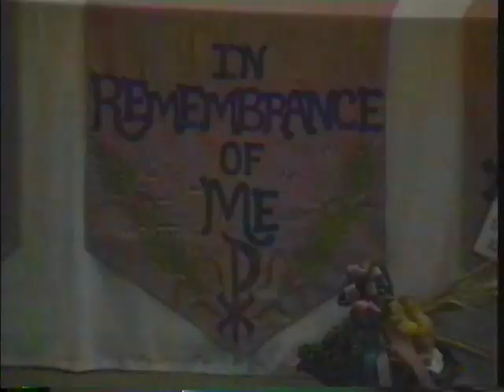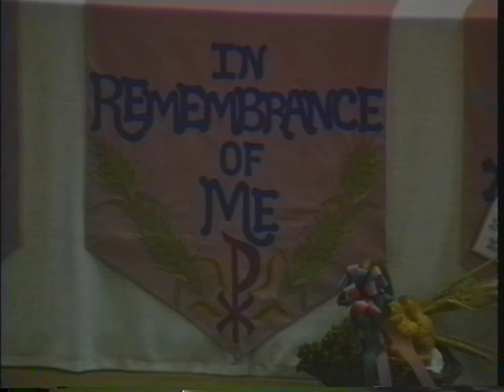5.3.92 St Anthony's First Holy Communion - 9 AM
St Anthony's Parish Menomonee Falls - First Holy Communion